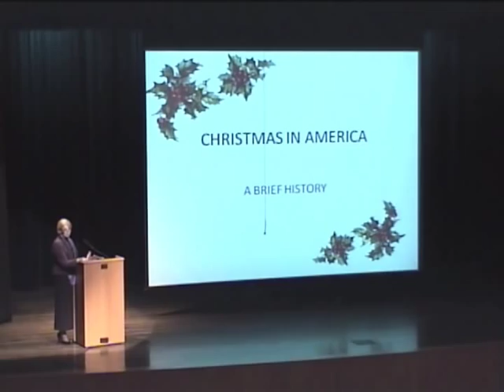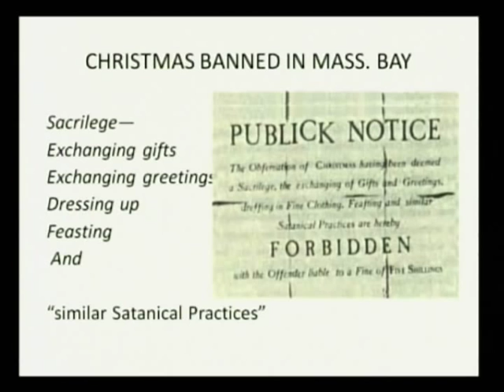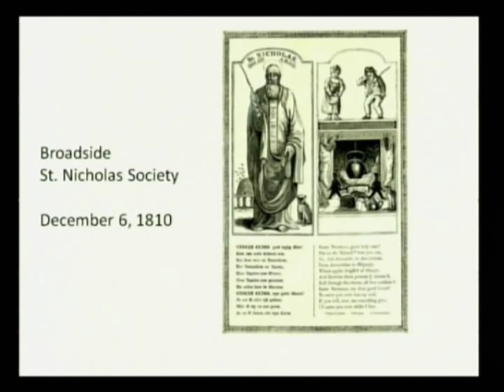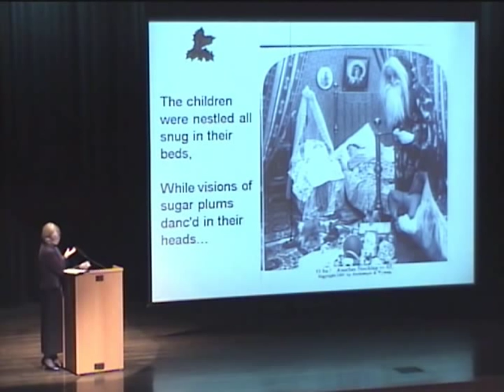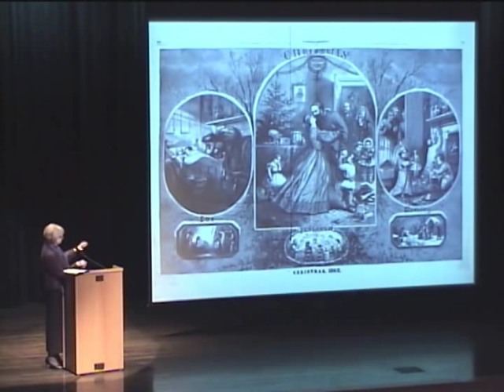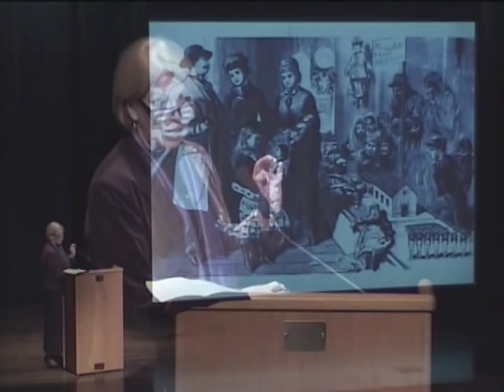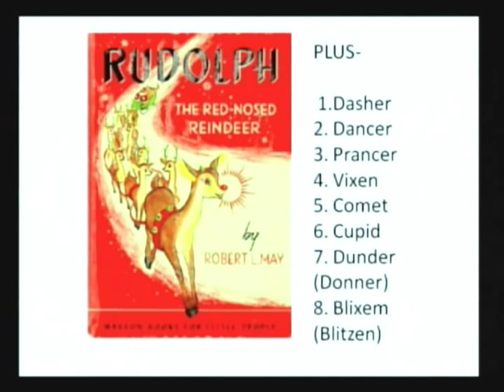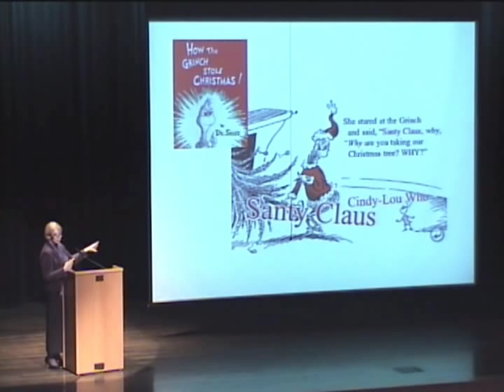Unwrapping the History of Christmas in America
For many, Christmas means traditions like decking the halls, trimming the tree, hanging the stockings, attending open houses, and taking the kids on their annual pilgrimage to visit Santa Claus. But is Christmas sacred or secular? Pagan or Christian? A commercial event or a season of hope? These cherished traditions and rituals will be discussed by Dr. Penne Restad, Professor of History and Distinguished Lecturer at the University of Texas at Austin & author of Christmas in America: A History.